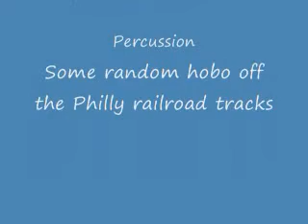Wii Conduction (Ocarinaplaya on Wii music)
You know, it's odd that I make so many videos, yet I haven't the foggiest inkling as to how Windows Movie Maker works... anyway... A break from the ocarina tutorials is just the way I love to start off my very short summer vacation before hauling myself back to college to finish College Algebra.

I don't know if there are any Wii Music fans out there, but I don't care what the Nay-sayers say, I love this game. Even if the sole redeeming feature is the conducting mode. They really should invest in making a sole conducting game, just a bit jazzed up to add some effects. Honestly, the conducting is the only thing that draws me close to this game, if only they had more than 5 songs to play...sigh.